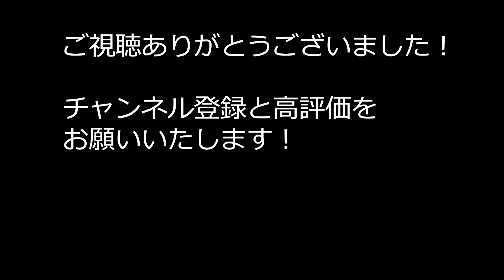【横浜FC】今季初の黒星の瞬間 ロアッソ熊本の決勝点と最後の大チャンスにイサカゼインは外すんかーい！2022.5.4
直前の長谷川竜也のゴール前チャンスと最後の最後のイサカゼインのところで決められないならダメだわ。なんだかこれを機にヤバそうな流れきそう。

[5.4 J2第14節 横浜FC 0-1 熊本 ニッパツ]

　第10節終了時点では2位と勝ち点8差の独走状態にあった横浜FCだが、そこから3分1敗と長い足踏みが続いている。3試合連続ドローで迎えたこの日は、今季14試合目でついに初黒星。依然として首位はキープしているものの、厚みを増した第2集団が勝ち点3差で迫ってきており、3分の1を終えたJ2リーグは大混戦の様相を呈している。

4試合連続のドローが見えてきた後半アディショナルタイム4分、カウンターからの細かいパスワークでMF伊東俊の決勝ゴールを許し、今季14試合目で初黒星を喫した。